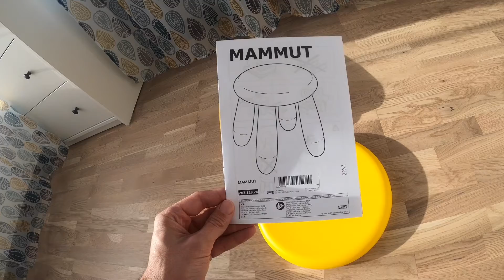IKEA tabouret enfant MAMMUT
assemblage du tabouret pour enfant MAMMUT de chez IKEA